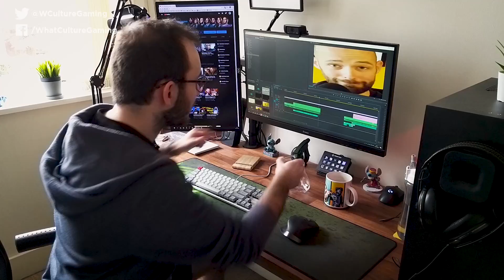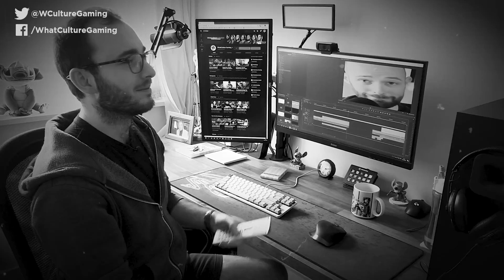These Video Game Vehicles SUCK!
Getting from A to B in these video games can get in the bin.